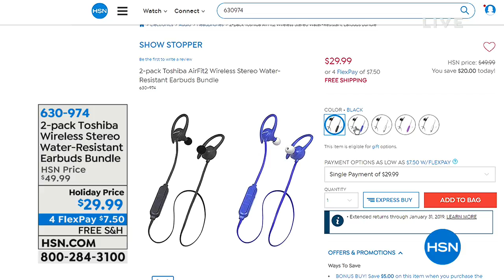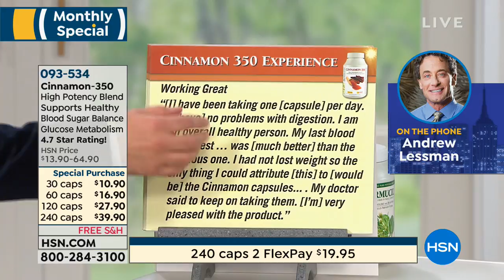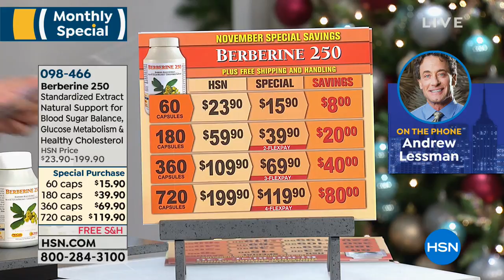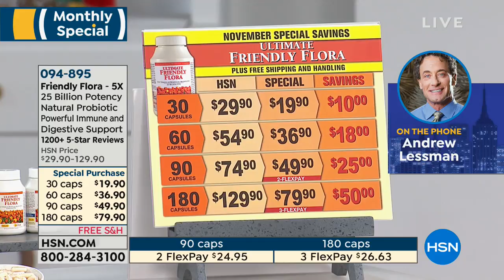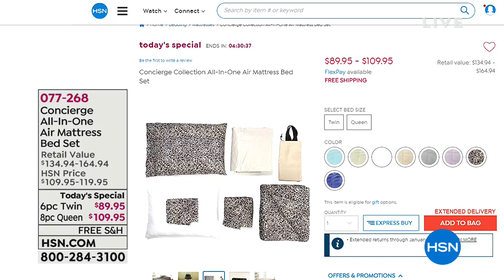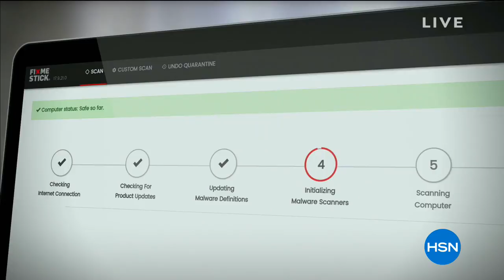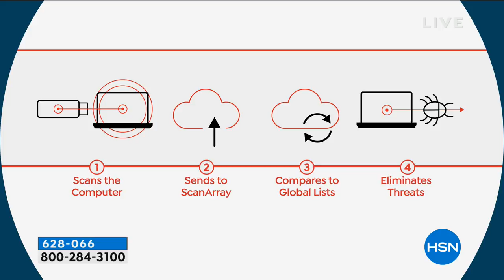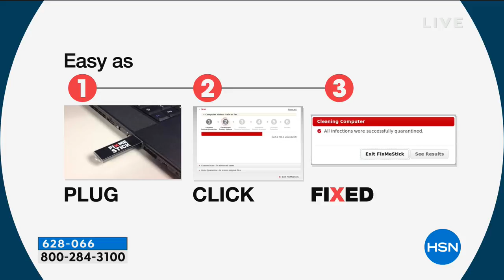HSN | The Monday Night Show with Adam Freeman 11.05.2018 - 07 PM